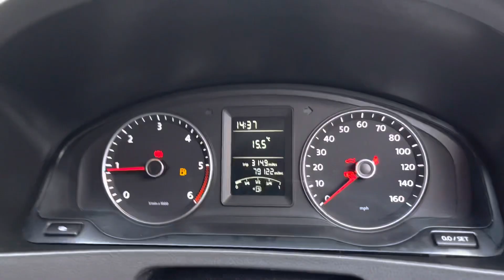2011 Volkswagen Transporter 2.0 TDI 102PS Crew Cab 79,000 Miles FSH No Vat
THREE PINES GARAGE LTD / Present for sale

2011 Volkswagen Transporter 2.0 TDI 102PS

● 79,000 MILES
● FULL SERVICE HISTORY
● CAMBELT DONE 2022

Roof & Side Bars / Alloys / Air Con / Ideal Camper or Day Van

PLEASE NOTE ONLY A 3 SEATER ON THE LOGBOOK AFTERMARKET CREW CAB CONVERSION / FULL MOT & SERVICE INC

Px CONSIDERED AT TRADE VALUE / FINANCE AVAILABLE

NO VAT

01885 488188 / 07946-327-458